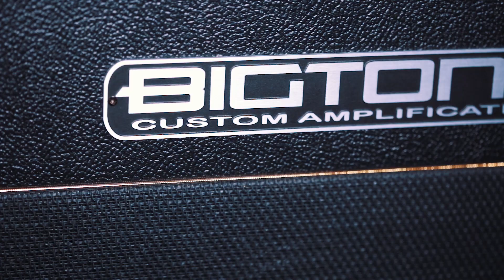BIGTONE with Jose de Castro - Sound checking (PT2)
We've been with Jose de Castro in his Studio, recording some demos and talking about our amps.

Here you can see the second video, the "Sound checking".

Jose de Castro plays with our Studio Plex and Studio Lux amps live and for studio sessions, paired with 2x12" Classic or BB cabinets.

Recorded at JDC Studios.